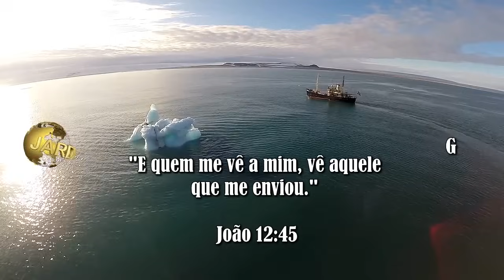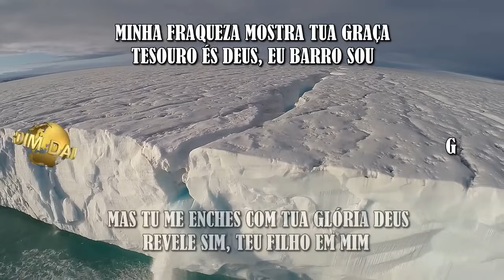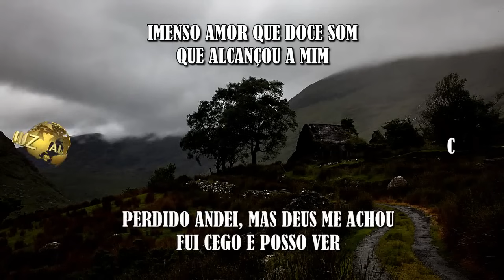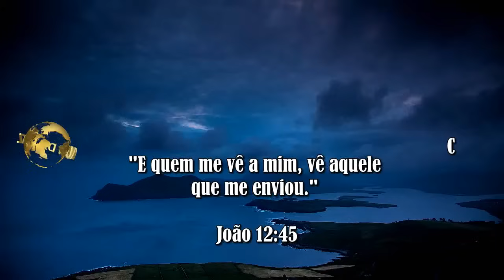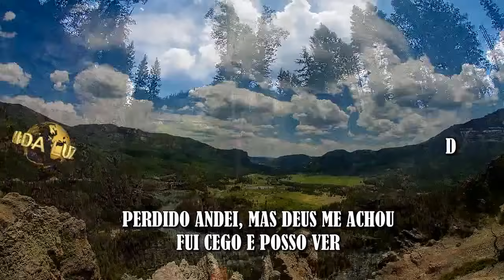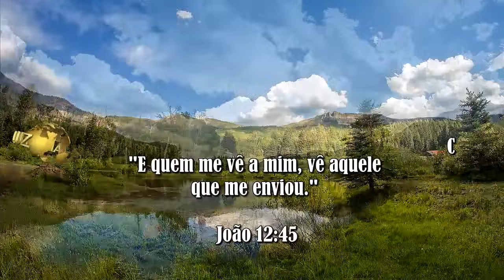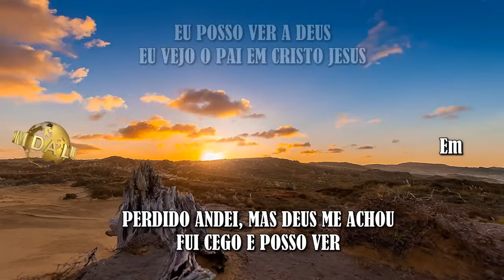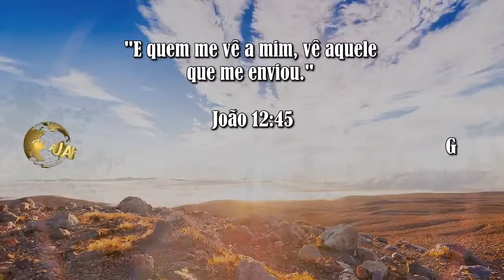Perdido andei, mas Deus me achou!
"Ninguém pode vir a mim, se o Pai que me enviou o não trouxer." João 6.44